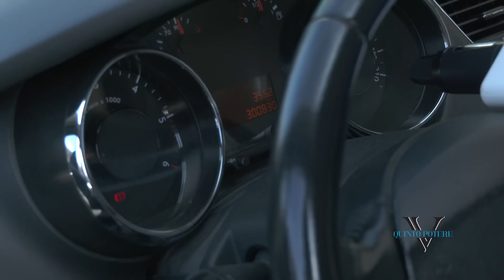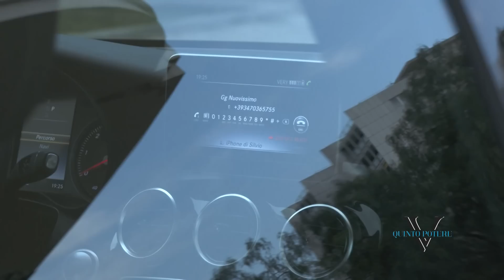Guai alla centralina, la Mercedes di Sisto riparte a spinta: il bomber più forte delle "sentenze"